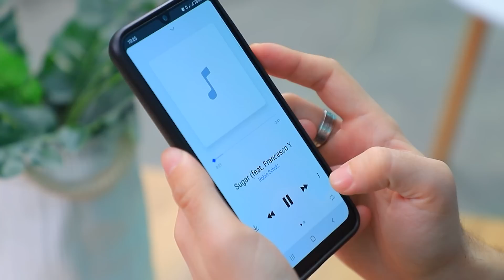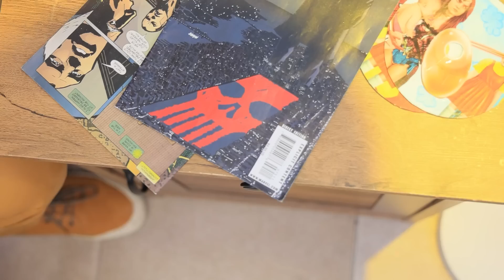Zengin Gamer vs Fakir Gamer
Ali her şeyi ödeyebiliyor. Öte yandan Berkay ise oyunlarını geliştirmek için yeni yollar buluyor. Sizce kimin oyun oynaması daha ilginç?